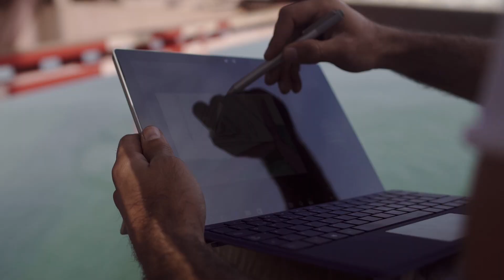Microsoft Surface | Haal het meeste uit je dag.